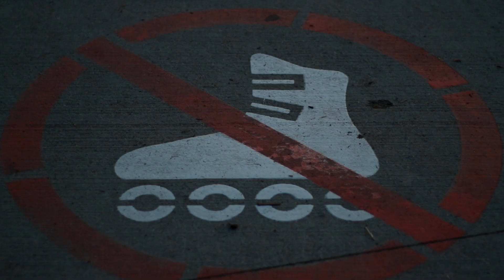Orangatang Wheels | Bring Your Own Chela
Chela Giraldo is patient-zero of contagious laughing, as well as one of the fastest skaters out of Colombia. Her smooth latin moves know no-bounds on the buttery pavement of Vancouver and the long hills of Mexico.

Setup: Rayne Misfortune, Rey Trucks, Orangatang 80a Fat Frees/Orangatang 83a Kegels